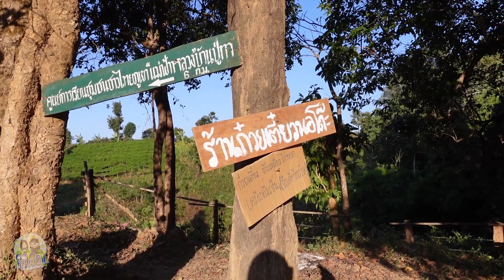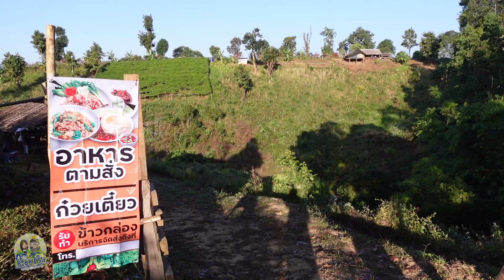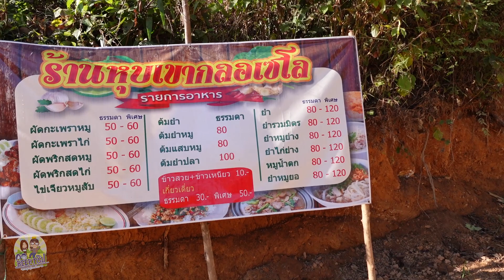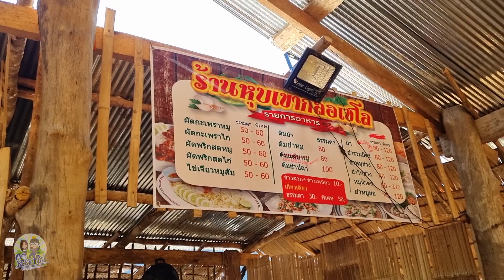จากกลอเซโลสองแผ่นดินไทยพม่าสู่บ้านบุญเลอค้นหาวิถีชีวิตชาวบ้าน